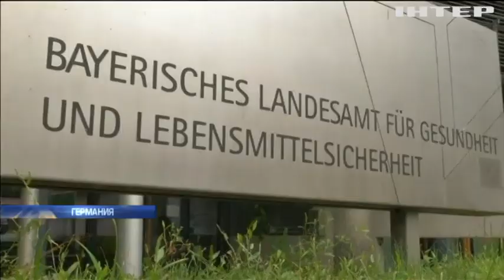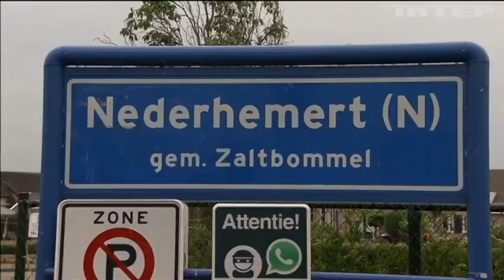В Евросоюзе назвали убытки от скандала с яйцами (видео)